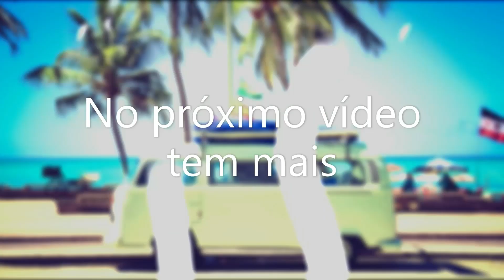Jardim da Quinta dos Sete Castelos. Oeiras. Lisboa. Portugal. #223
Olá Pessoal! Sejam muito bem vindos (as)!

Mais um vídeo de Oeiras, dessa vez um Jardim que fica bem próximo da Estação de Comboios de Oeiras. Um vídeo curto, mas serve como uma divulgação de mais um local de recreação para vocês e seus filhos!

Um abraço!